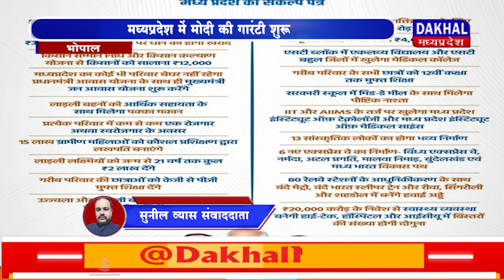DAKHAL NEWS मध्यप्रदेश में मोदी की गारंटी शुरू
मध्यप्रदेश में मोदी की गारंटी शुरू
तेंदूपत्ते की दरें 4000 रुपये हुईं